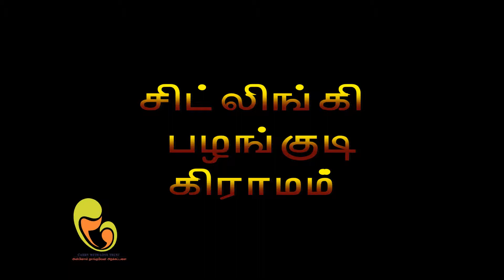PUPPET SHOW AT SITTLINGI TRIBLE VILLAGE CHILDREN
Our CARRY WITH LOVE TRUST Managing Trustee Mr.L.Thomas was conducted a puppet show at sittlingi trible children.